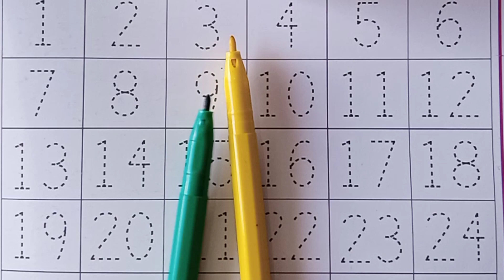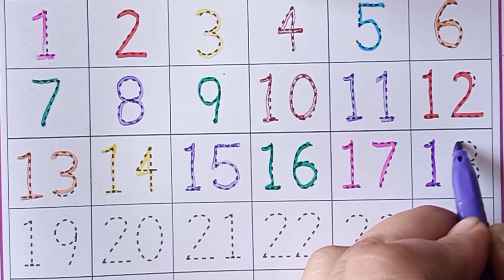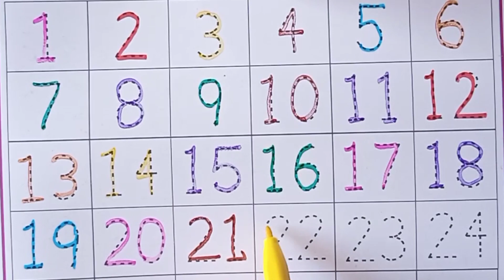123 Numbers # 1234 Numbers Names# 123 Numbers Song# 12345 learning for Kids#Counting Numbers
123 Numbers # 1234 Numbers Names# 123 Numbers Song# 12345 learning for Kids#Counting Numbers# Nurseryrhymes 123 Counting # Ginti , Learn to Counting 1 to 30 ,😍♥️🥰😍 1 se 100 tak Ginti , kids Song , Kids preschooling